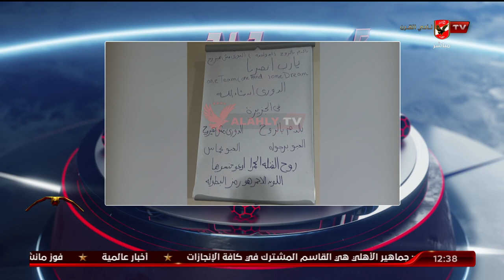شاهد " كلمة السر " بغرفة الملابس وراء فوز سيدات النادي الاهلى امام الزمالك والتتويج بالدورى